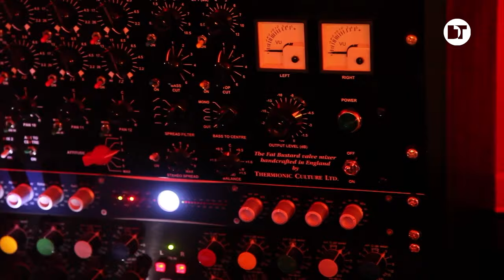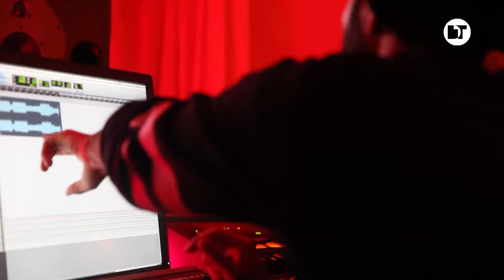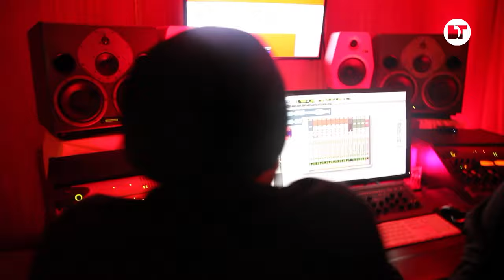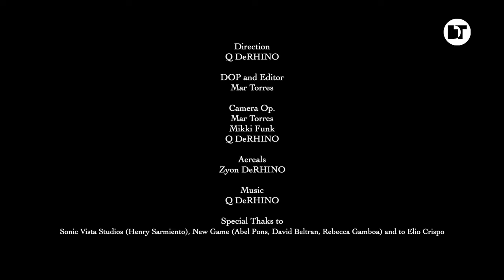Q DeRHINO | Island Of Your Dreams Episode 1 - Livin' Today | Ibiza (Spain)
When you bring in real Characters from across the world of Entertainment.